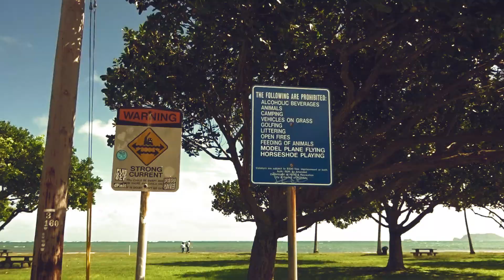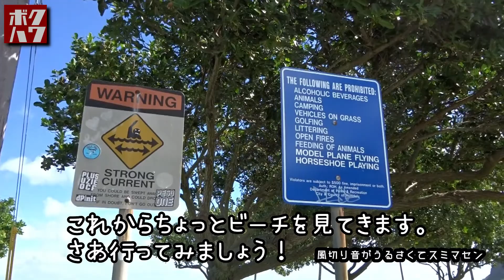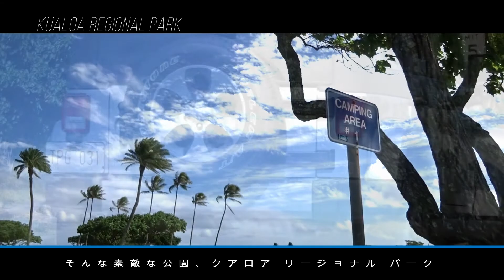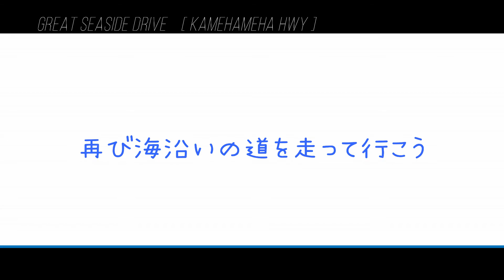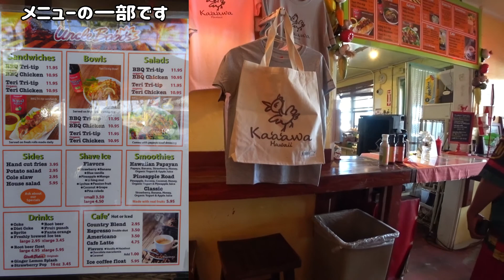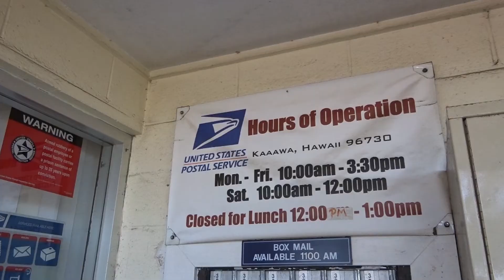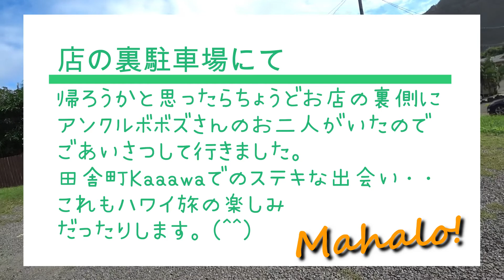僕の好きなハワイ 2018 エピソード13「田舎町で出会ったスモークBBQ」【HAWAII】【ボクハワ】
2018年11月15日－21日まで5泊7日でハワイ旅行へ行ってきました。
エピソード13「田舎町で出会ったスモークBBQ」では、カアアワという小さな町にあるアンクルボボズさんの美味しいBBQ料理を食べに行きます。日本人の奥様が経営しているお店ですので言葉の心配が要らないのと、アットホームな雰囲気で温かく迎えてくれる素晴らしいお店でした。どうぞご覧ください！
これから動画をアップしてまいりますのでどうぞお楽しみに！

うちのハワイ旅行のスタイルは、ローカルエリアをレンタカーで巡る旅。朝からワイキキエリアを飛び出して、いろんなローカルエリアへ行き、ガイドブックには載っていない場所やグルメを自己流で探す。夜には寝るためにワイキキのホテルに戻る。そんな旅のスタイルです。
なのでブランドショップなどは全くと言っていいほど出てきません（笑）
何回かハワイへ行っている方で「もう少し自由にハワイを旅してみたい」そんなふうに考えている方へ、この動画が少しでも参考になったり、ハワイ旅行へ行くきっかけになれたら嬉しいです。そんな私もまだまだハワイの知らない場所がたくさんありますけど（笑）。死ぬまでハワイに通い続けます！
ハワイ好きの方のコメントお待ちしております！

■■僕の好きなハワイ　を一気に見るならコチラ（再生リスト）■■

この動画の制作元・アルファセンスコンプリートは3つのチャンネルを展開しています。
■アルファセンスコンプリートチャンネル

■ボクハワ／僕の好きなハワイ

■ボクハワ2ND
　ジャンルフリーで投稿しています。
　ひろみさん出演動画・音楽系動画もこちらのチャンネルで投稿していきます。

●スペシャルサンクス
　■1stWISE（ハワイ旅行専門会社）
　■BURARU（ブラル）YouTube動画をさがす地図サイト

　軽キャン・車系投稿、お店の様子などの写真をアップしてます。

■僕の好きなハワイのオンラインショップ「ボクハワショップ」がオープン！！
ステッカーやサントラCDなどのボクハワグッズを販売中です。是非ご覧ください！